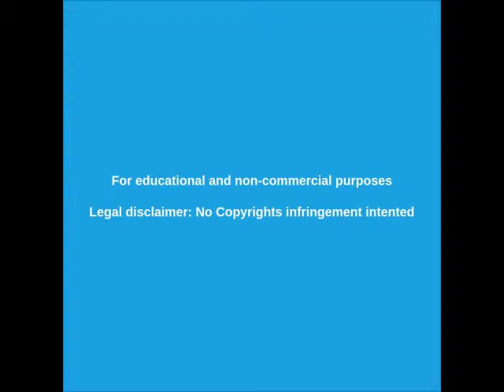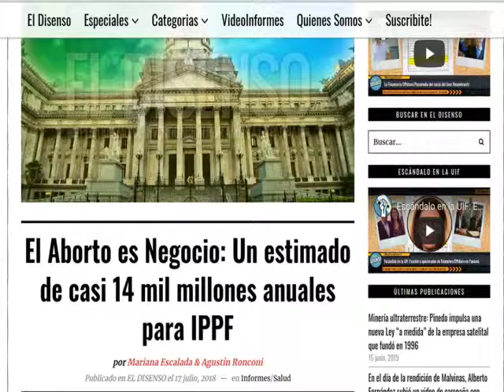█►Netflix interfiere en la política de los estados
La tecnológicas están interviniendo en las políticas internas de los estados apoyando el aborto y colaborando así con el tráfico internacional de órganos.